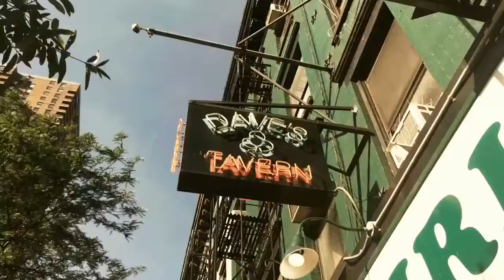Dave's Tavern New York | Tastemade App video by Sean Pressler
This video was made using The App

It is an App that restricts the creator to 1 minute long videos made up only by:
A Ten second intro
Followed by 4-5 3 second shots (without recorded audio)
A Fifteen second middle
And a Ten Second outro
All set to a small choosing of their proprietary music library